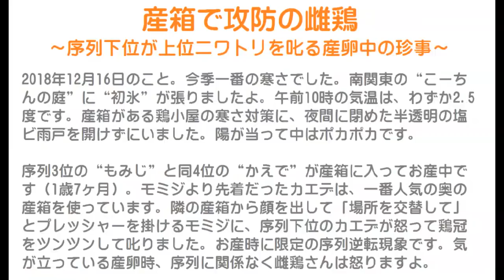産箱で攻防の雌鶏～序列下位が上位ニワトリを叱る産卵中の珍事～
2018年12月16日のこと。
今季一番の寒さでした。
南関東の“こーちんの庭”に“初氷”が張りましたよ。
午前10時の気温は、わずか2.5度です。
産箱がある鶏小屋の寒さ対策に、夜間に閉めた半透明の塩ビ雨戸を開けずにいました。
陽が当って中はポカポカです。

序列3位の“もみじ”と同4位の“かえで”が産箱に入ってお産中です（1歳7ヶ月）。
モミジより先着だったカエデは、一番人気の奥の産箱を使っています。
隣の産箱から顔を出して「場所を交替して」とプレッシャーを掛けるモミジに、序列下位のカエデが怒って鶏冠をツンツンして叱りました。
お産時に限定の序列逆転現象です。
気が立っている産卵時、序列に関係なく雌鶏さんは怒りますよ。